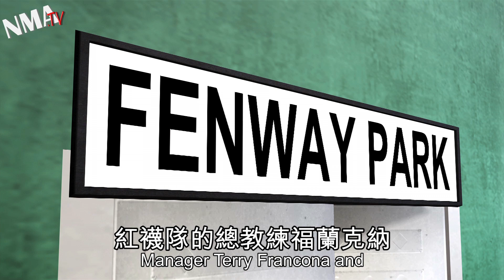Why the Red Sox suck.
The Boston Red Sox suffered for decades under the Curse of the Bambino. But with World Series wins in 2004 and 2007, it seemed the curse had been reversed.

The Sox were doing well before blowing up in September. Some do not blame the Bambino, but a pitching staff that got lazy: eating fried chicken and drinking beer during games.

In the most epic implosion in history, the Red Sox went from leading the division to missing out on the playoffs.

Manager Terry Francona and GM Theo Epstein are gone. Star hitter David Ortiz might be next. How would Big Papi look in pinstripes?